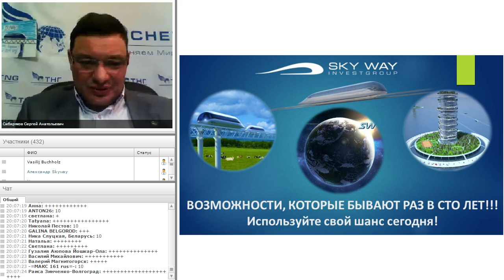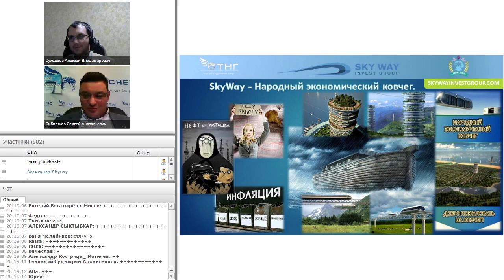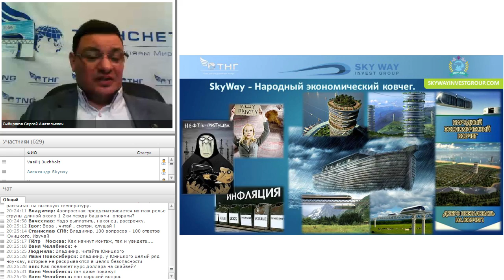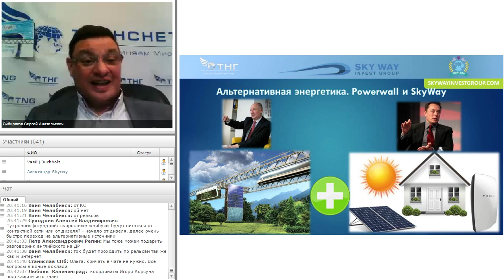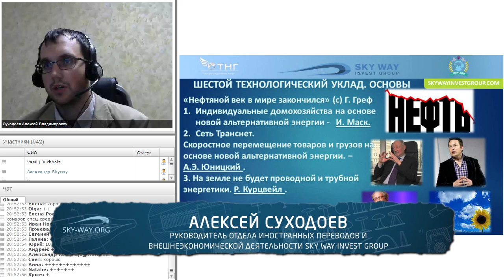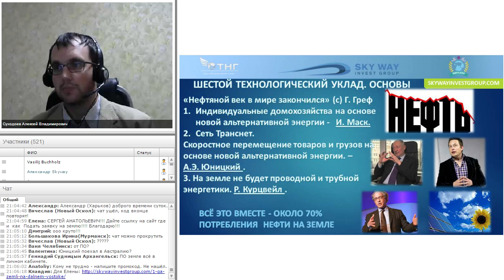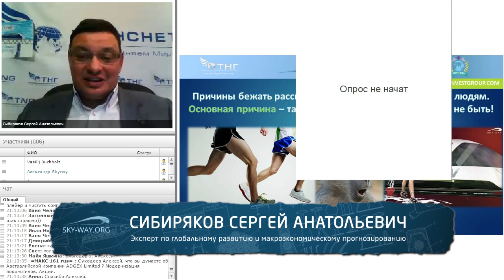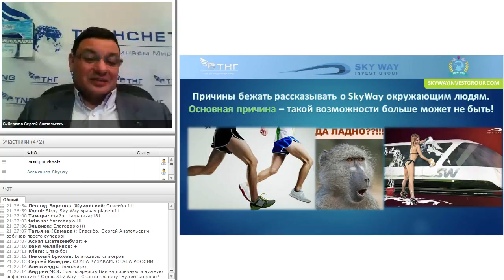Новости Skyway Адресный проект в Челябинске